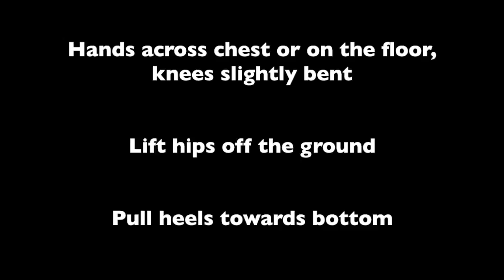TRX Bilateral Hamstring Curl Variations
Two variations on the TRX Bilateral Hamstring Bridge. One concentrates on pelvic control and allowing the hips to flex as the knees bend and the other involves lifting the hips and involves a lot more extension force. As always consult with your medical professional before undertaking these exercises to ensure they are approriate for you.